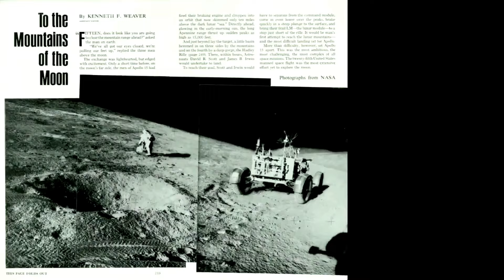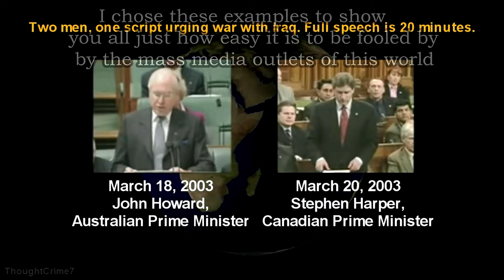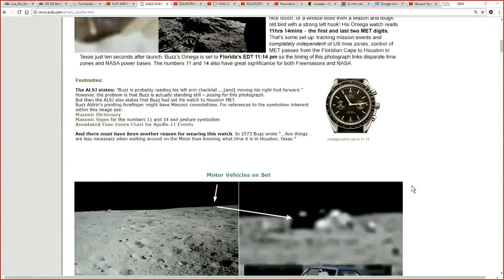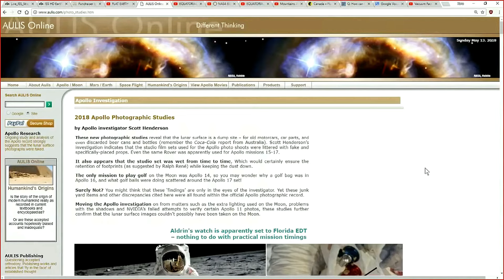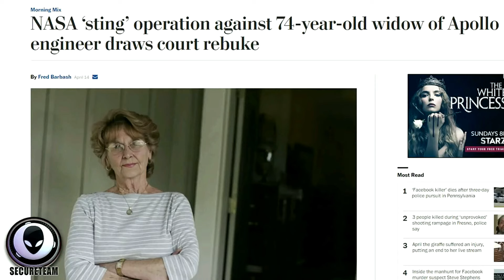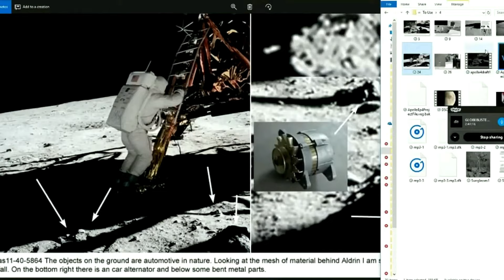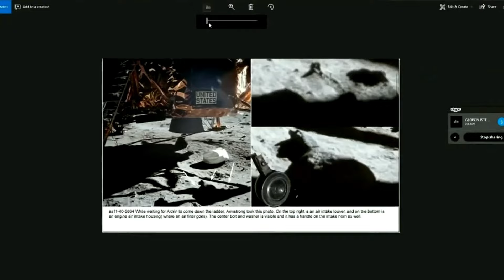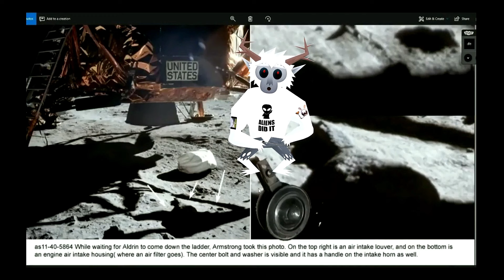"A BLAST FROM THE PAST 2"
This video was requested by a few subscribers, so to thank them for all of their continued support, I am re uploading this video from seven years ago.